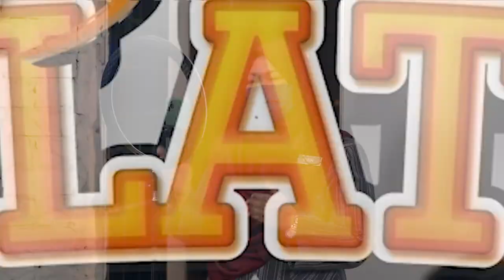DidikTV Eps 1 Latih Pelatih